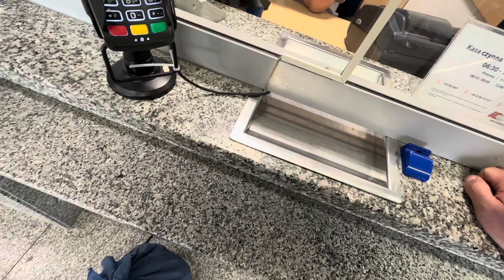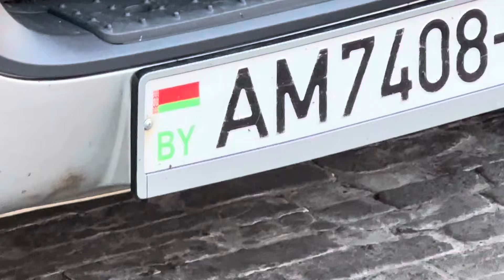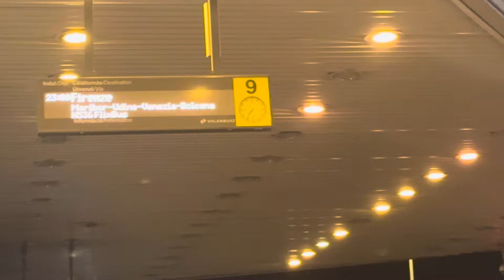Warsaw🇵🇱 ➡️ Budapest🇭🇺 with FlixBus 🚌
Hey travel enthusiasts! Today, we're taking you on an exciting journey from Warsaw, Poland to Budapest, Hungary with FlixBus! 🚌🇵🇱➡️🇭🇺 Get ready for a fun-filled, scenic, and unforgettable adventure as we explore two incredible European cities!

🎥 Our departure from the vibrant city of Warsaw
Stunning countryside views along the way
Fun and quirky moments onboard FlixBus
Arrival in the beautiful city of Budapest
Top travel tips and hacks for long bus journeys
Highlights and must-see spots in both cities

✨ Whether you're a travel junkie, a backpacker on a budget, or just someone who loves epic road trips, this video is for you! Discover the convenience and comfort of traveling with FlixBus, and get inspired to plan your own adventure. We promise a lot of laughter, beautiful sights, and travel tips to make your trip smooth and enjoyable.

Thank you for joining us on this epic journey from Warsaw to Budapest! 🌟🗺️🚌✨